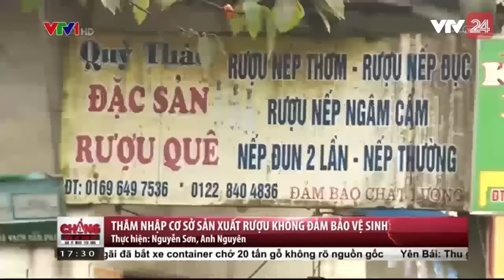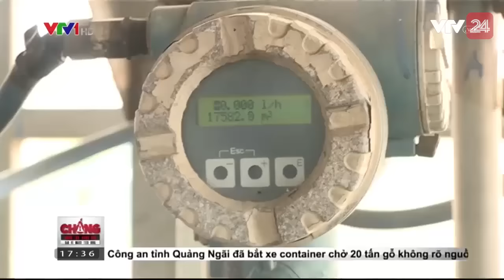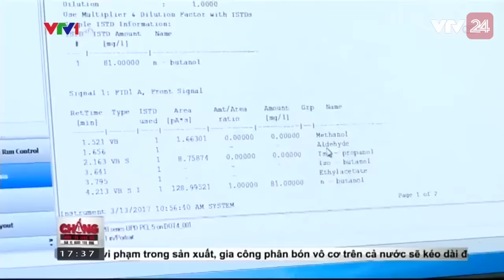Kinh Hoàng Rượu Không Đảm Bảo Chất Lượng | VTV24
Rượu Không Đảm Bảo Chất Lượng | VTV24

Tóm lại là chúng ta nên hạn chế uống rượu để tránh uống phải những rượu kiểu này. Mà bản thân rượu uống nhiều cũng không tốt rồi.